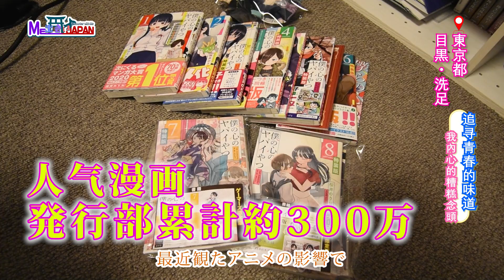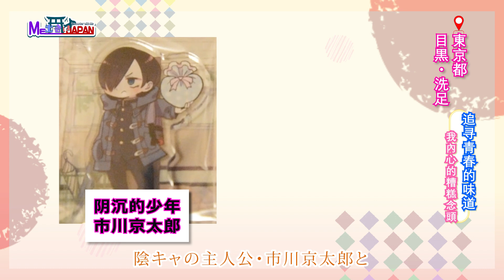Me出会Japan 【東京都】聖地巡禮！《我內心的糟糕念頭》20230530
【節目概要】
在日的大馬人帶你玩遍各地
以『便宜』『有趣』為主的旅遊節目，帶你一起探索更多不一樣的世界。

每两个月最後一週的星期五 首播

旅の案内人は
日本に滞在しているマレーシア人の「ハウ」です。
番組では
日本の『お得』な情報や『面白い』場所・物を見つけ海外に発信していきます。

日本のことが好きで、もっと日本のいいところやディープな場所を見つけるためこの番組を企画しました。
将来はプロデューサーとして、企画から進行までトータルな演出を手掛けたいと思っています。

■監督：ハウ
■總監修：杉山
【SNS】